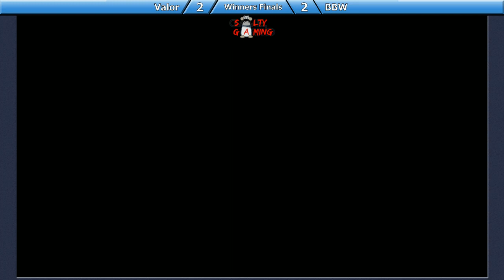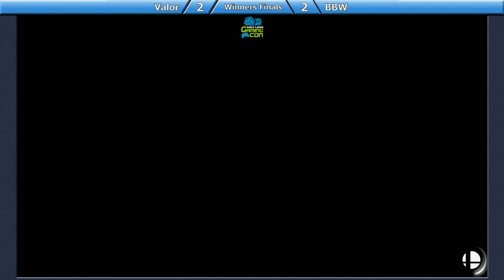[2019-05-12] SSBU - Salty Doge (Duck Hunt) vs Death Arcana (Toon Link) LS